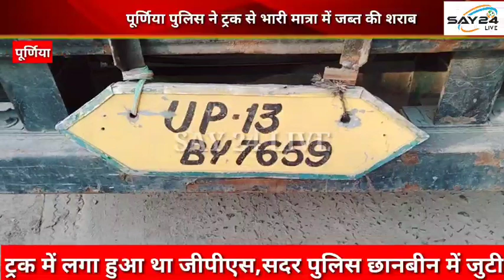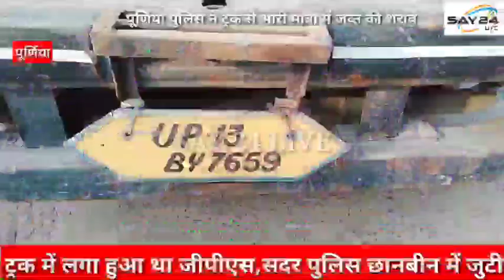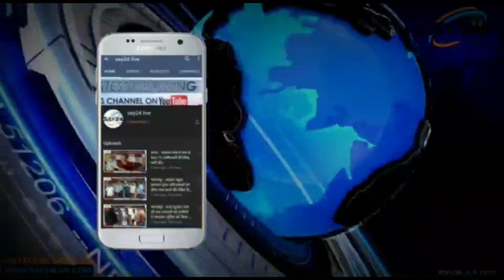पूर्णिया पुलिस ने ट्रक से भारी मात्रा में जब्त की शराब, ट्रक में लगा था जीपीएस।